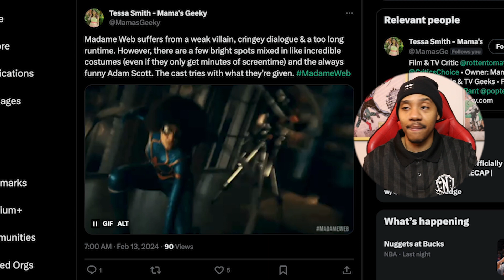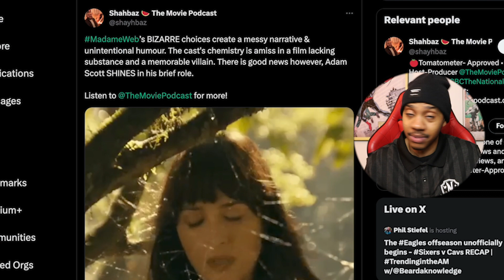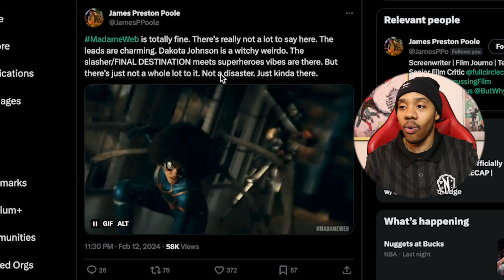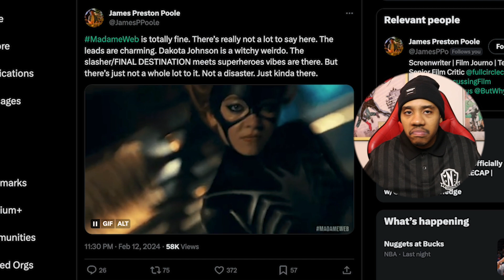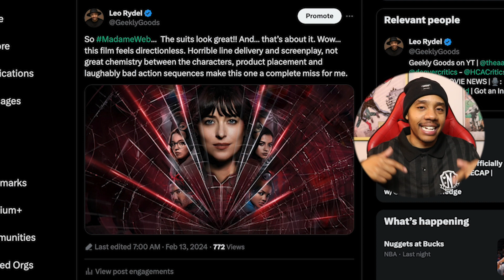Madame Web First Reactions Are IN! See What People Are Saying...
🎬 In this Geekly Goods Madame Web Is... | Madame Web Movie Review... Lord Have Mercy. video, Leo dives into his spoiler-free thoughts on Madame Web

Madame Web is coming to theaters this Valentine's Day and... here are some reactions and what critics and content creators though about the film

he film is directed by S. J. Clarkson, who co-wrote the screenplay with Claire Parker and the writing team of Matt Sazama and Burk Sharpless. It stars Dakota Johnson in the title role, alongside Sydney Sweeney, Celeste O'Connor, Isabela Merced, and Tahar Rahim, Mike Epps, Emma Roberts, and Adam Scott. In the film, Cassie Webb (Johnson) confronts her past while trying to save three young women and their futures from Ezekiel Sims (Rahim).

Leo (@GeeklyGoods) talks Madame Web!

CHAPTERS:
0:00 - intro
0:32 - First Reactions

▶️ About Geekly Goods ◀️

🤓Geekly Goods is a channel by geeks, for geeks. Leo channels his passion into conversations in Geekdom and Movies! Geekly Goods is a  YouTube channel dedicated to Geeking out with YOU through reactions, reviews, and commentary! So join the conversation, and Lets. Talk. GEEK!
About Madame Web:
Cassandra Webb is a New York City paramedic who starts to show signs of clairvoyance. Forced to confront revelations about her past, she must protect three young women from a mysterious adversary who wants them dead.